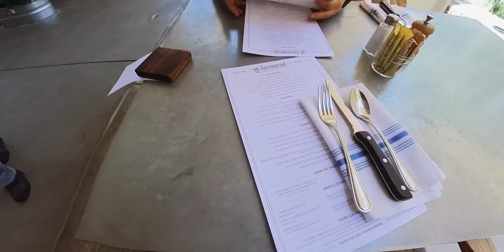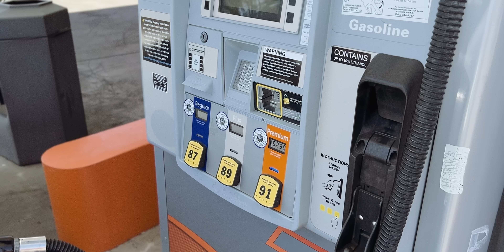「そうだ！サンフランシスコから旅館に行こう！」第1748話 Day 15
Insta360 ONEをアマゾンで調べる
DJI Micをアマゾンで調べる
Rode Wireless Go IIをアマゾンで調べる